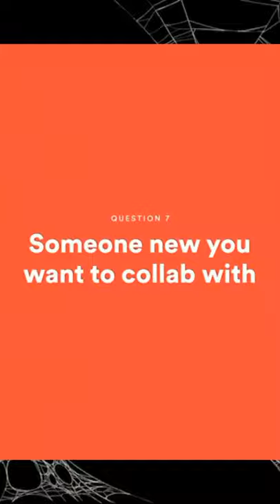Young Stunners talking about DIVINE...